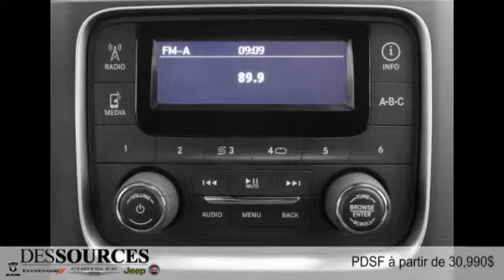Ram 1500 2015 à Montreal Ouest (DDO - West Island)